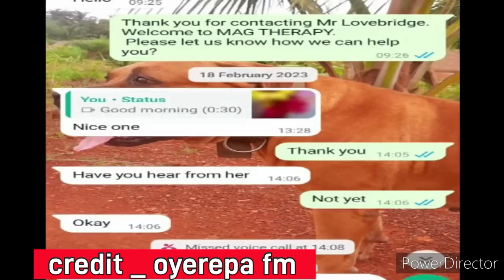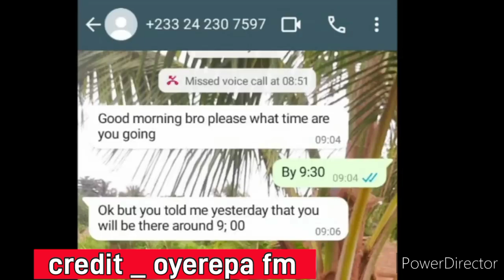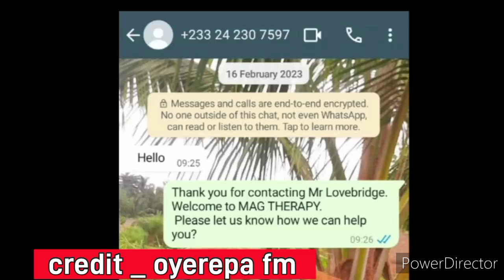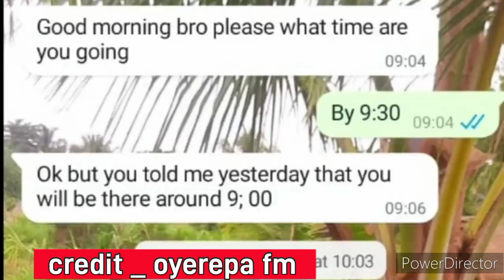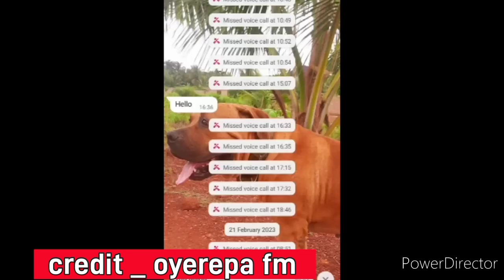AWW SOO BAD😭👈HE LET SOME ONE CAME AND SLEP WITH ME (MY HUSBAND DID